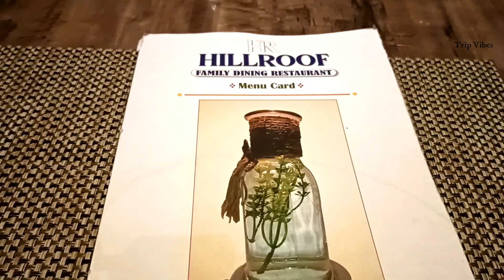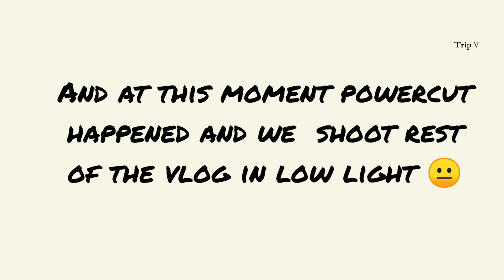Eat Goan Food in Maharashtra | Squid Fry | Prawns Batter Fry |Chanak Fish | Food Vlog | Konkan Vlog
Chanak Fish Thali in Kudal, Hillroof Restaurant

Keep Loving Trip Vibes  ❤️❤️🌟🌠🧿